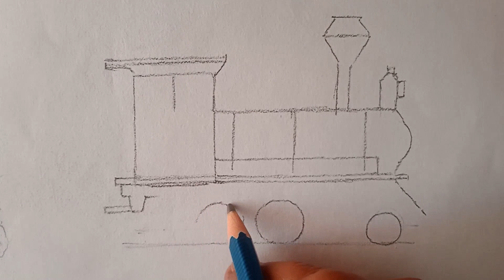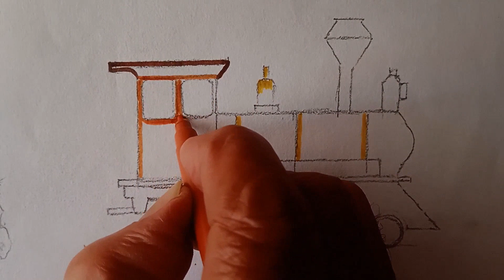How To Draw A Steam Engine Step By Step # How Do You Draw A Simple Steam Engine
This video shows how to draw a steam engine in easy steps.

How to draw a steam engine step by step

How do you draw a simple steam engine

How do you draw an engine in easy steps

How do you draw a steam engine easy

How to draw a locomotive for beginners